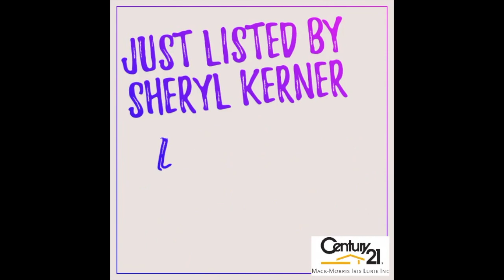20 Rolling Meadows Court, Old Bridge NJ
Just Listed by Sheryl Kerne (Full Bio Full Property Details 20 Rolling Meadows Court, Old Bridge NJ. $575,000 | 4 Beds | 3 Baths (2 Full, 1 Half)
This home has it all! Beautiful, light filled colonial set on a picturesque, quiet cul-de-sac .This home has a two story entry,gleaming hardwood floors on the first level, 4 bedrooms, 2.5 baths and open floor plan. Large eat in kitchen with breakfast area opening onto deck with view of private back yard. Family room has a woodburning fireplace and views of the backyard. Spacious master bedroom suite has an attached bth with Jacuzzi tub. Laundry is conveniently located on the second floor. Home has had a full energy audit that has greatly lowered utility costs. Energy efficient furnace and a/c have been implemented in the past year. Wonderful for commuters, great proximity to NYC bus.